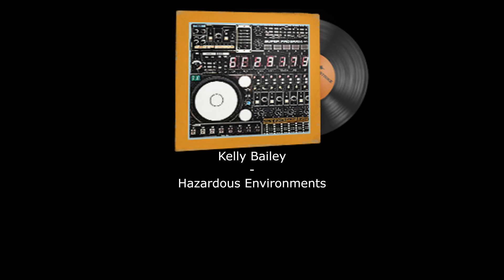CS:GO - All MVP Music (2022)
Every MVP Anthem in CS:GO as of January 2022